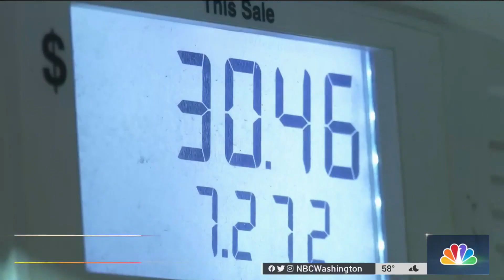DC-Area Businesses, Drivers Deal With Pain at the Pump | NBC4 Washington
DMV residents at the gas pump are feeling the growing economic consequences of the war in Ukraine. News4’s Shomari Stone reports.